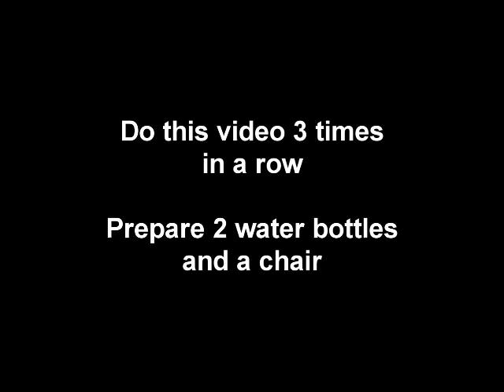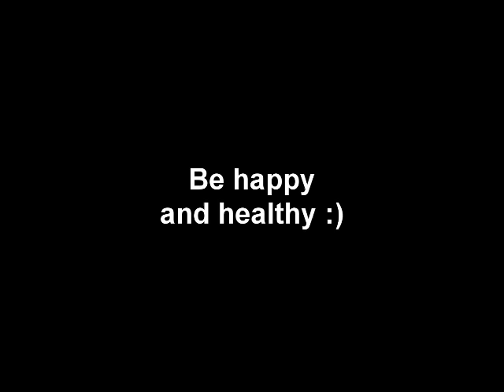Sexy Butt Worokut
Again wholebody workout with emphasis on butt exercises. This is hard and intense workout for butt muscles. If you need to burn fat you should follow a diet plan on my